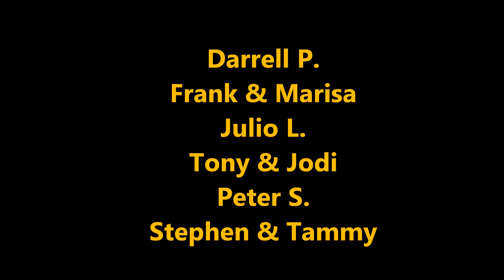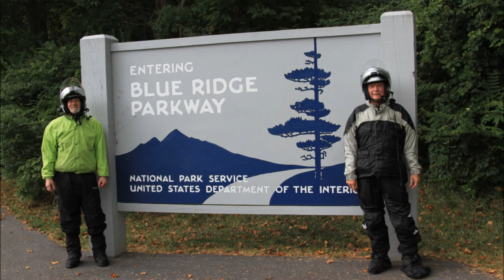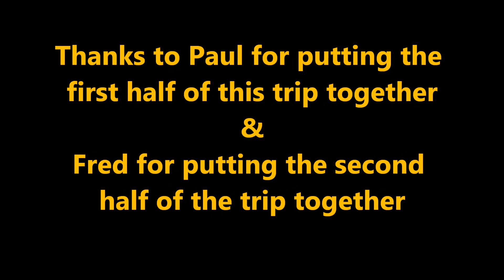Tail of the Dragon (Deals Gap), Blue Ridge Parkway, Skyline Drive, Shenandoah National Park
This is our trip to North Carolina & Tennessee doing Shenandoah National Park, Skyline Drive, Blue Ridge Parkway, Tail of the Dragon (Deals Gap), Pisgah Hwy 151, Rattler and other amazing roads we were on.